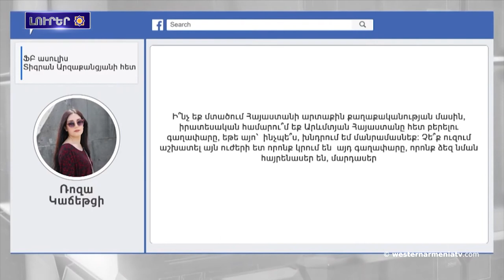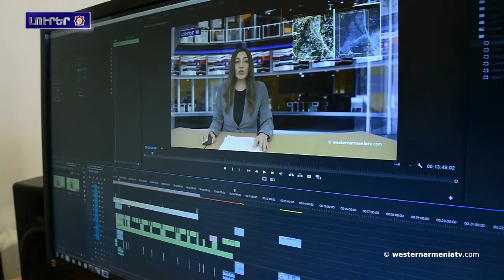1992թ.Հուլիսի 3-ին զոհուեցաւ Արցախեան ազատամարտի հերոս Վարդան Ստեփանեանը(Տուշման)․Լուրեր 03/07/2021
1.Արեւմտեան Հայաստանի Կարինի մէջ «յատուկ պահպանուող տարածքներուն» աւելցած է եւս մէկը
2.Ատրպէյջանական դատարանը 2 հայ ռազմագերիի դատապարտեր է 4 տարուայ, իսկ 12 ռազմագերիի՝ 6 ամսուայ ազատազրկման
3.Արման Թաթոյեանի խօսքով` հայ գերիներու ազատազրկումները միջազգային իրաւունքով արգիլուած պատիժ են
4.1992 թ. Հուլիսի 3-ին զոհուեցաւ Արցախեան ազատամարտի հերոս
Տուշմանը (Վարդան Ստեփանեան)
5.«Արեւմտեան Հայաստանը ամեն գինով ետ պիտի  բերենք»․Տիգրան Արզաքանցեան
6․Ատրպէյջանը կը շարունակէ բարբարոսաբար ոչնչացնել հայկական գերեզմանները
7.Առնօ Պապաճանեանի 100-ամեակին միջոցառումներ  նախատեսուած են Երեւանի հրապարակներուն եւ այգիներուն մէջ
8.Աջակցինք Արեւմտեան Հայաստանի հեռուստտաընկերութեանը

BANQUE DU BÉNÉFICIAIRE : 18206
SWIFT : AGRIFRPP882
IBAN : FR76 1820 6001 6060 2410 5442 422
BÉNÉFICIAIRE : Assemblée des Arméniens (AAAO)
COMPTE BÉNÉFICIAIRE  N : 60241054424